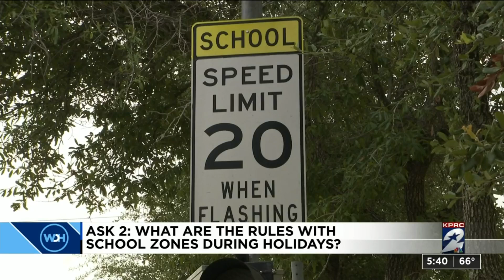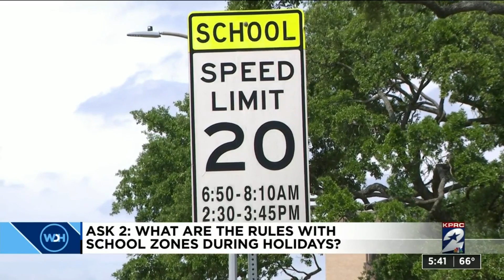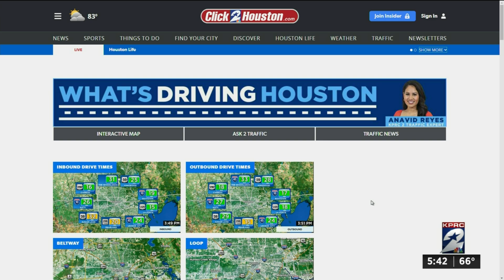Ask 2 Traffic: What are the rules with school zones during holidays?